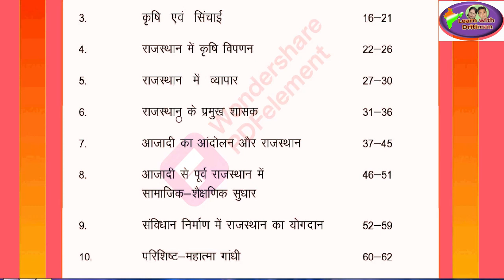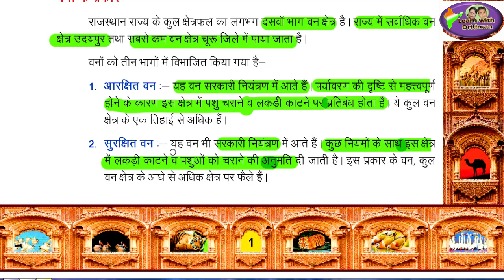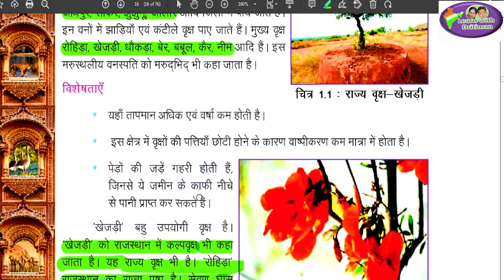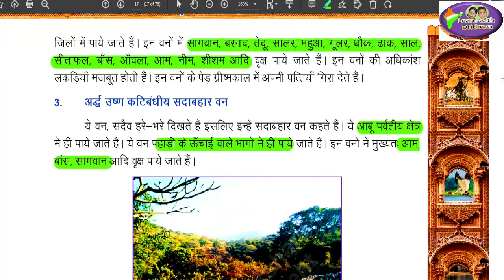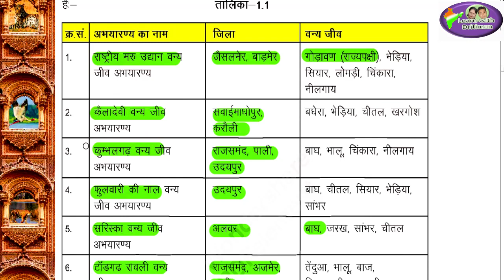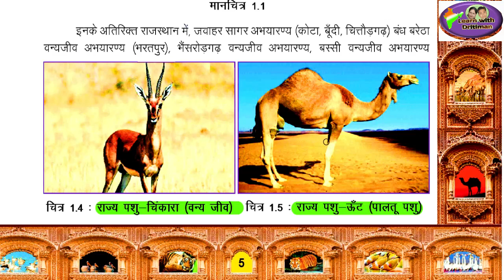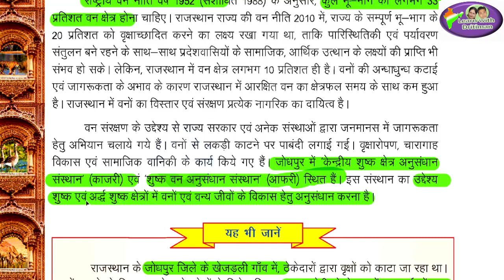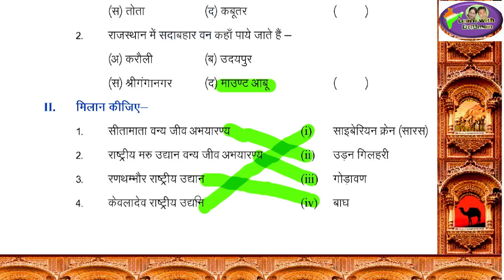हमारा राजस्थान/ class-7/ ch-1/ वन ,वन्य जीव एवं सरक्षड़ / राजस्थान g.k/ 2nd grade/ 1st grade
reet_ki_taiyari_kese_kare,reet answar key